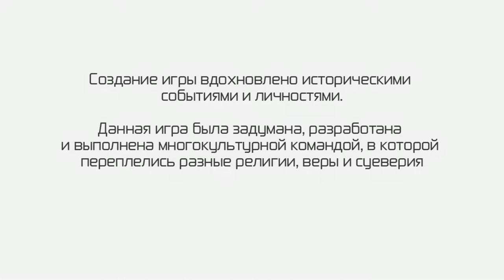Assassin’s Creed - Intro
Assassin’s Creed(2007)